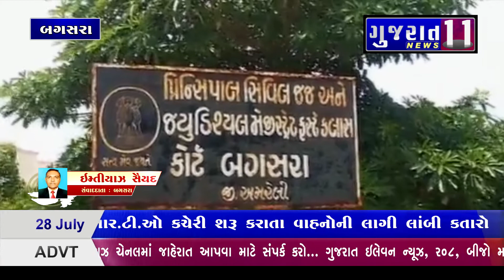બગસરામાં વકીલ મંડળના પ્રમુખ દ્વારા કોર્ટ તાત્કાલિક ચાલુ કરવા કરાઈ ઉગ્ર માંગ